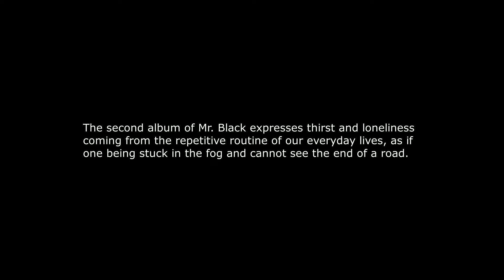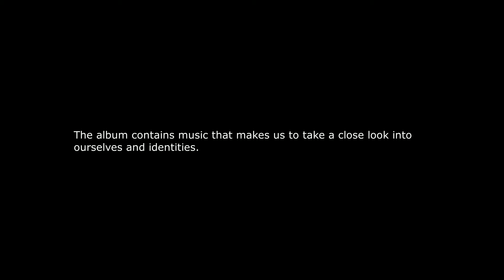미스터블랙 Mr.Black [Insomnia] 10.“Elegie” Morceaux de fantaisie, No 1 – S.Rachmaninoff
The Second Album from Mr.Black 'Insomnia'

Cellist Hanaru Yoo (유하나루)
Pianist Hunrack Choi(최훈락)
Produced & Mastered by Sky Arts Company
Recording & Mixing Engineer Jeong-Myeon Lee(이정면 이음사운드)
Mastering Engineer Yonseok Choi
Cello Tobias Graeter in Heidelberg(Germany)
Video Director Yanghyeon Kim(김양현)
Released & Distributed by Santoki Music Inc.